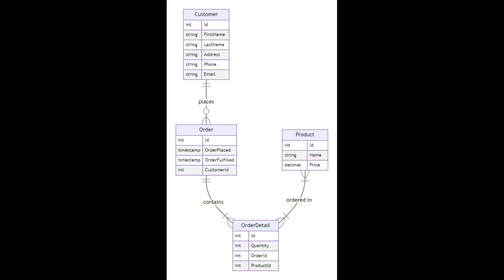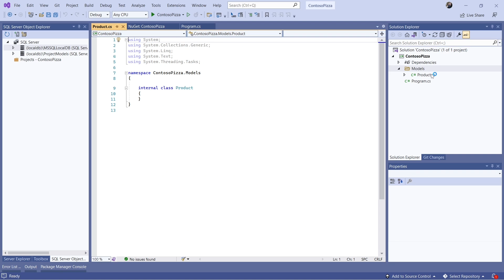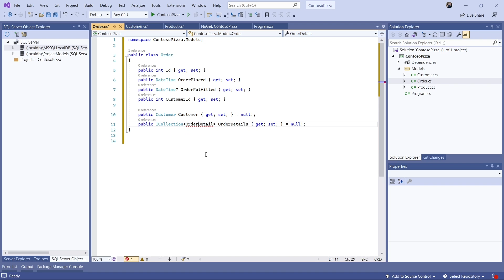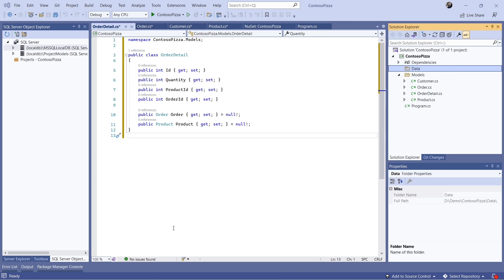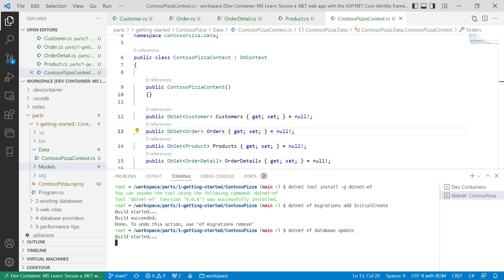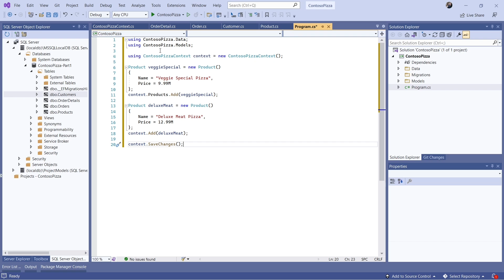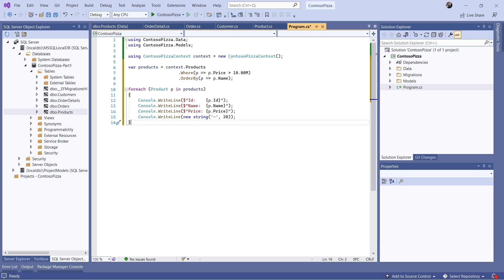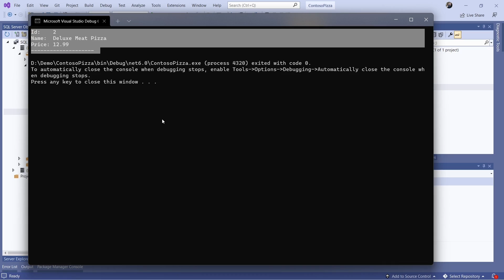Getting Started with Entity Framework Core [1 of 5] | Entity Framework Core for Beginners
Entity Framework Core is an Object-Relational Mapper that simplifies working with relational databases using strongly-typed .NET objects.

Please note: At 4:08, the narration should state "Since FirstName and LastName are non-nullable strings, EF Core knows that when it creates the table, those two columns *shouldn't* allow nulls." We apologize for any confusion.